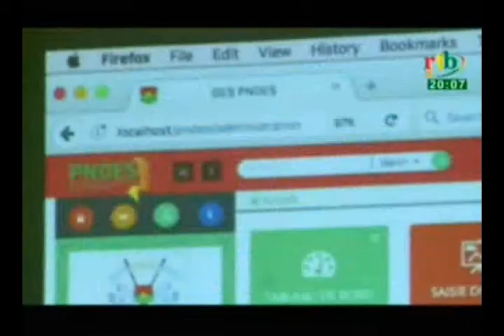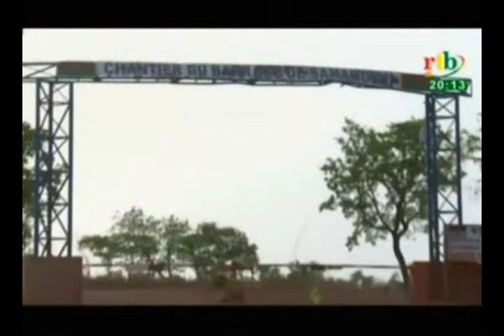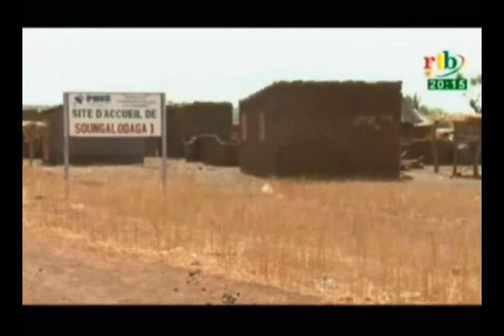RTB / Edition de 20H du JT du Dimanche 14 Mai 2017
Au sommaire de ce JT de 20H:
- Rencontre des membres du Parti le Mouvement du Peuple pour le Progrès (MPP)

- Le Ministre de l’énergie Alfa Oumar Drissa inaugure la 1ère centrale Photovoltaïque à ZIGA

- Concertation entre une délégation de la CENI et les forces vives de la commune de Bouroum-Bouroum